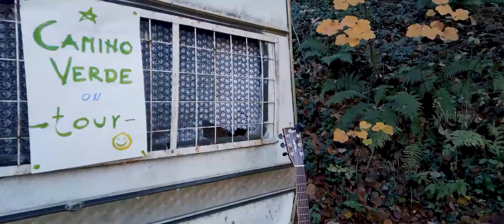Androverdan - CAMINO VERDE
Album " SONGS FOR ALL TIME "

CAMINO VERDE:

Adi - voc and guitar
Nery - bass and backing voc
Adis - drumm and backing voc
Selvi - keyboard and backing voc

special guest: CIVGIN S. master chef
video by *comandir* and team
production: "Heart Music" company